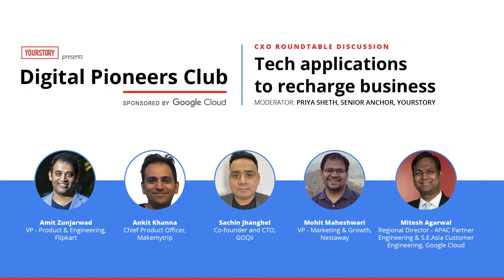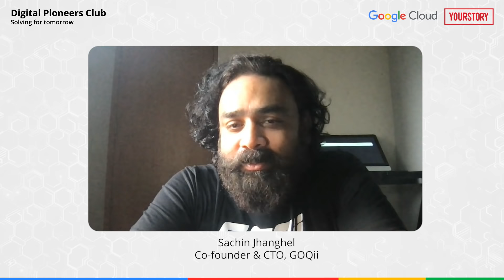Tech applications to recharge business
CXOs from leading organizations speak about user-centric innovation, the importance of staying customer focussed, and the benefits of moving workloads to the cloud.